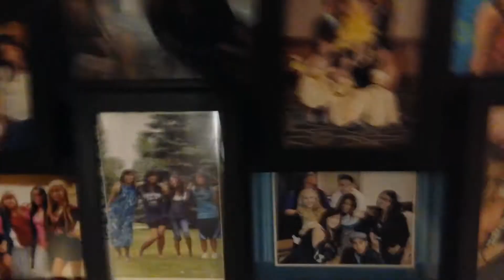Mumzy Please Don't Go! Vlog #98 - F0RealzJaye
❥ Previous video

❥ Next  Video
BACKSTREET'S BACK ALRIGHT!! Vlog #99 - F0RealzJaye

ask.fm/f0realzjaye